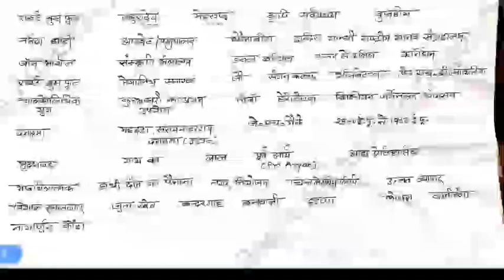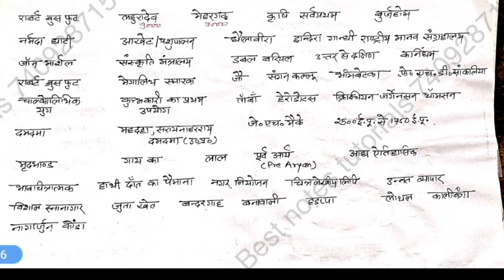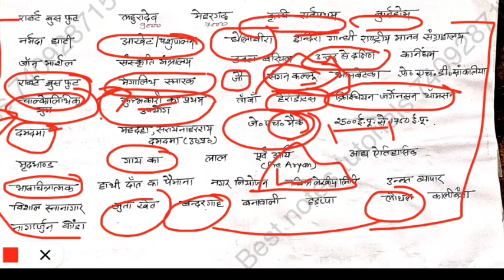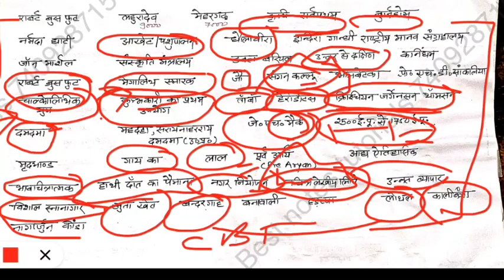हड़प्पा सभ्यता UKPSC।Patwari। Lekhpal |best notes tutorials